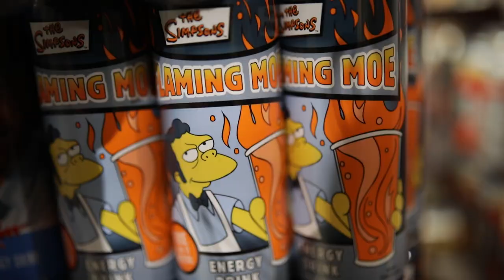Haciendo fotos a gente desconocida 📷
Haciendo fotos a gente desconocida en Nueva York!

Seguidme para ver más fotos!

📸USAD EN VUESTRAS FOTOS MARCOSALBERCA PARA QUE LAS VEA!📸

CÁMARA DE FOTOS:
CANON 6D
Objetivos:
50mm 1.8
14mm 2.8
35mm 1.4
105mm 1.4

Flash que uso
Flash económico
Flash mejor valorado

Cámaras de vídeo que uso:
Panasonic GH5
Canon M50

Steadicam:
Ronin S

CAMARAS RÉFLEX:
Mis recomendaciones:

Cámaras Réflex principiantes:
Canon 1300D (390€)
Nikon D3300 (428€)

Cámaras Réflex Semiprofesionales:
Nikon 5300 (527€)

Canon 750D (639€)

Cámaras Réflex full frame:
Canon 6D ( 1319€)
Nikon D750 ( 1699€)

Objetivos:
Canon 50mm 1.8 (126€)

Nikon 50mm 1.8 (213€)

487.549